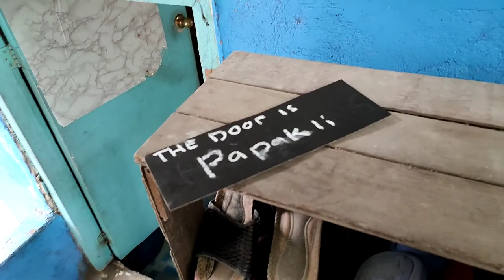ARCEO THE BOSS - VLOG 3 : Tao? Bagay? Hayop? Lugar? Challenge!! Trip content.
arceo the boss
ARCEO THE BOSS